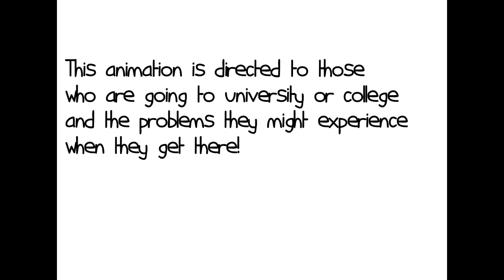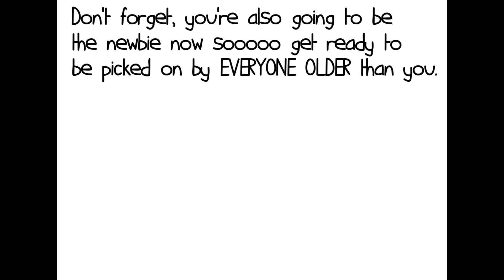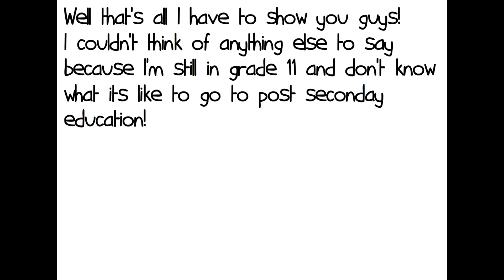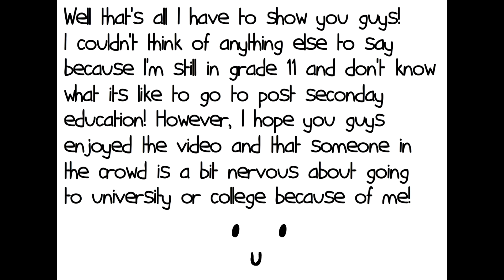Problems of The Future : Post Secondary Edition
Created by Johnny Hoang of Ms. Gordon's Grade 11 Digital Media class.